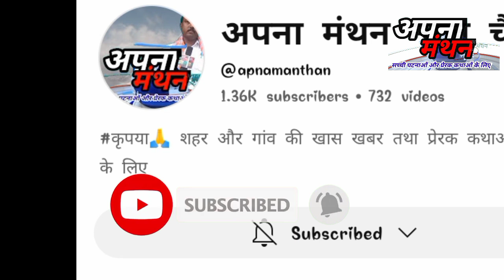pakribrawan थानाध्यक्ष अजय कुमार की हुई विदाई apna रंजीत कुमार ने संभाली कमान